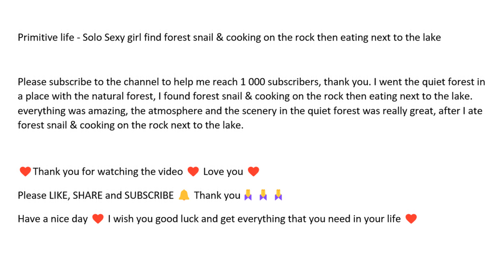Amazing rural life! Find forest snail & grill on the rock then eating next to the lake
I went the quiet forest in a place with the natural forest, I found forest snail & cooking on the rock then eating next to the lake. everything was amazing, the atmosphere and the scenery in the quiet forest was really great, after I ate forest snail & cooking on the rock next to the lake.